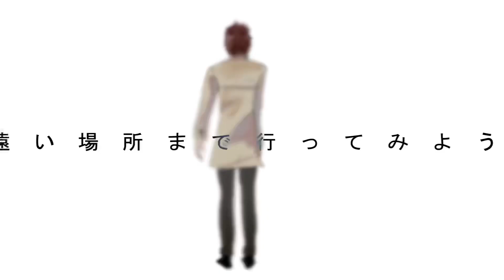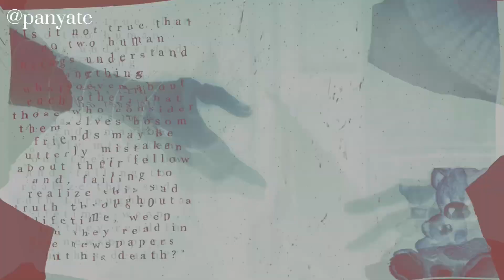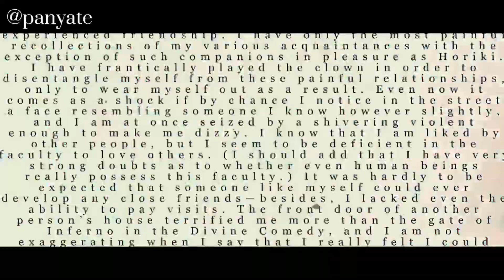JUDAH - bsd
My computer fucking crashed doing this wtf